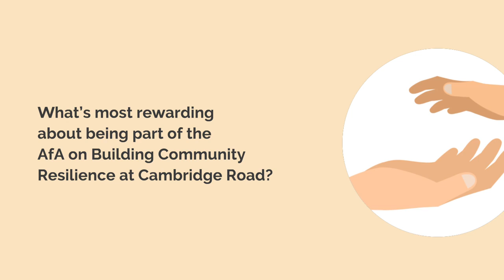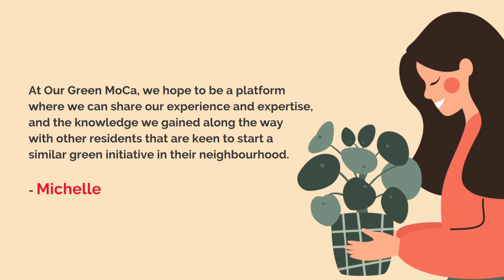ForwardSG - How can our community work together to beat our tropical heat?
How can our community work together to beat our tropical heat?

Rexlee and Michelle, members of the AfA on Building Community Resilience at Cambridge Road took matters into their own hands when they realised that the unsheltered walkway in their neighbourhood was getting too hot. Taking the initiative to partner government agencies and experts, they worked on The Cambridge Greenway so that residents can benefit from some shelter and shade, and greening of their common spaces.